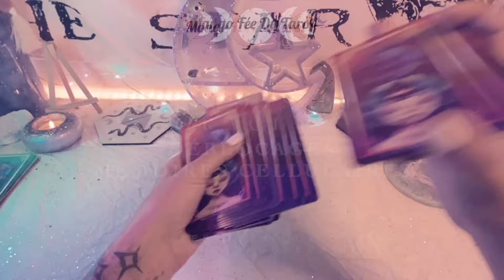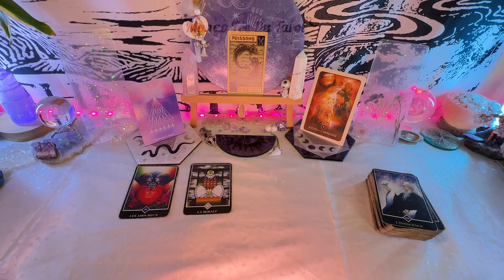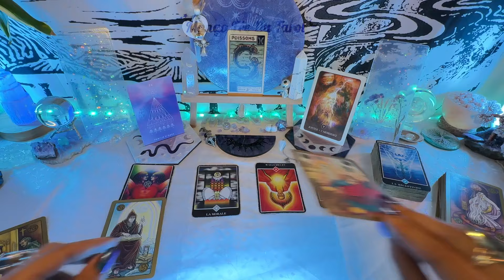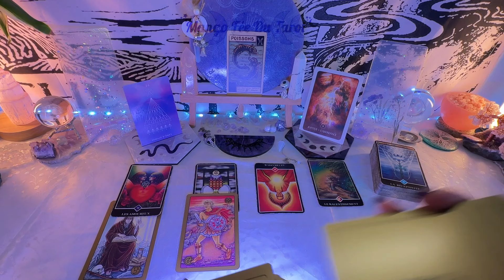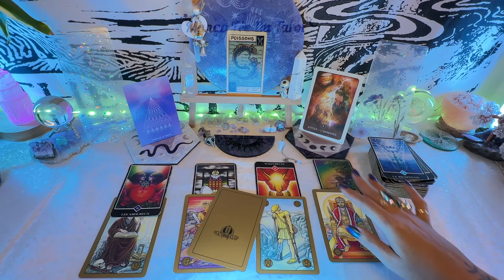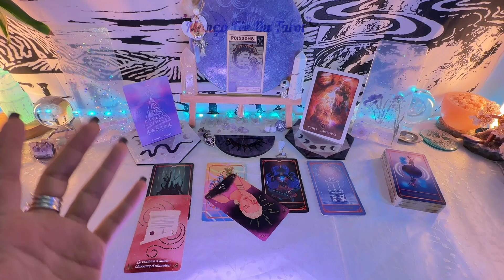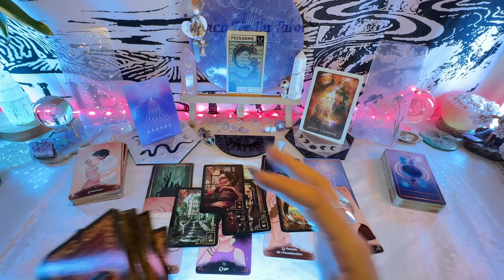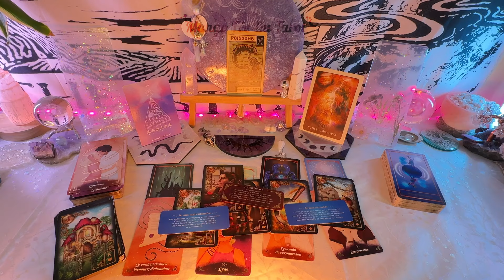Guidance POISSONS - juillet 2024 : Le Juste Milieu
Mango